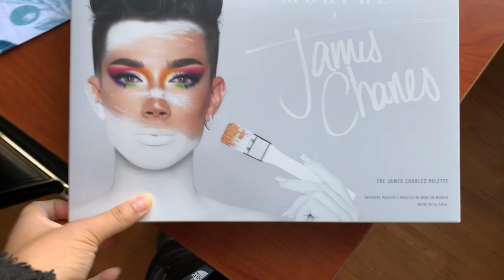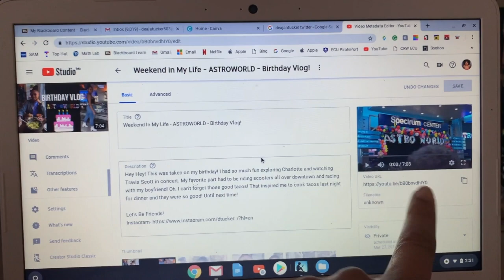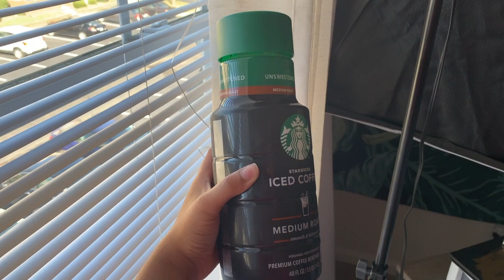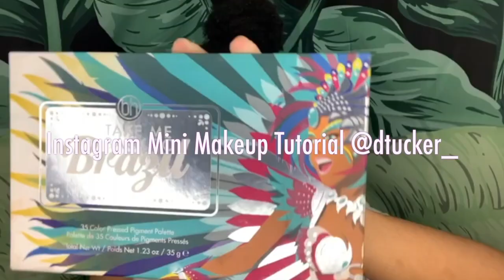College Day In My Life - what I eat in a day + how I make my thumbnails | ECU 2019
Today's video is centered around what a typical day in my life looks like. You get to see what I do on my 'off' days when I only have online classes. What I eat in a day and generally what I do. I even included a little mini makeup tutorial that can be found on my instagram.

- 19
What school do you go to?
- East Carolina University
What's your major?
- Marketing